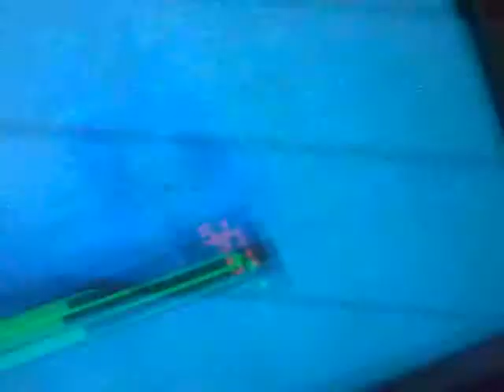Argentina 2 - 1 Peru